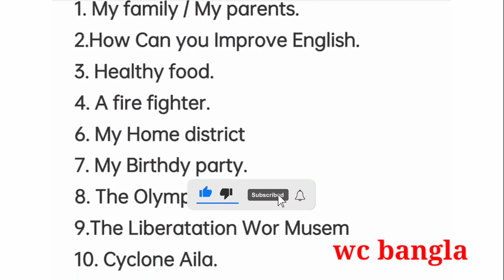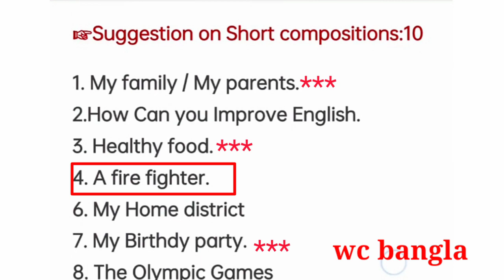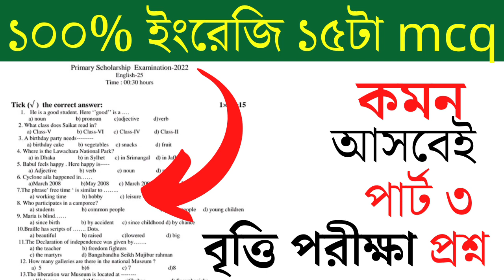প্রাথমিক বৃত্তি পরীক্ষা ২০২২ ইংরেজি সাজেশন | প্রাইমারি বৃত্তি পরীক্ষা ২০২২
প্রাথমিক বৃত্তি পরীক্ষা ২০২২ ইংরেজি সাজেশন | প্রাইমারি বৃত্তি পরীক্ষা ২০২২ ইংরেজি সাজেশন by wc bangla

🔥প্রাথমিক  বৃত্তি পরীক্ষা ২০২২ বাংলা ইংরেজি গণিত বিজ্ঞান সাজেশন

প্রাথমিক বৃত্তি পরীক্ষা প্রশ্নপ্রাথমিক বৃত্তি পরীক্ষা ২০২২scholarship exam date 2022
scholarship exam 2022education news
ssc exam 2023
wc bangla